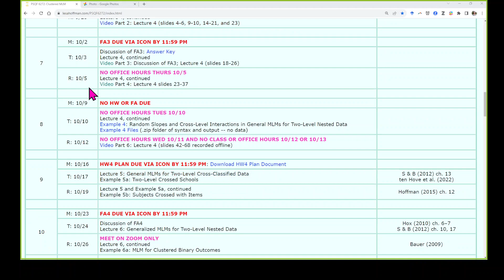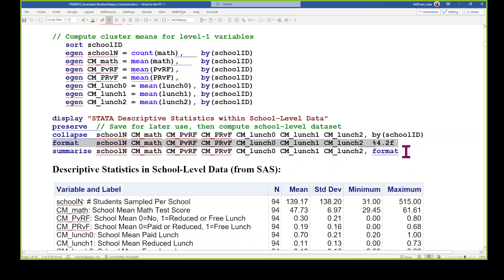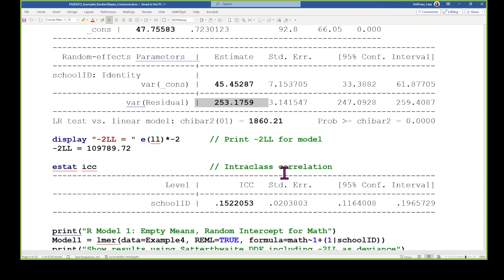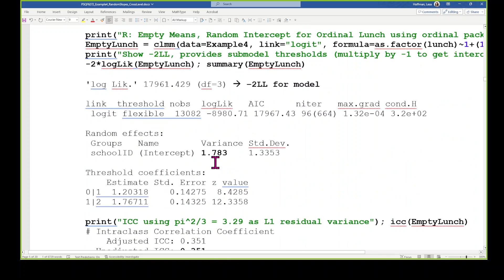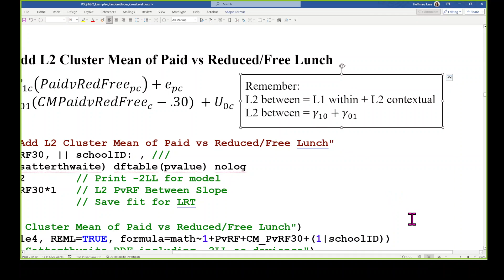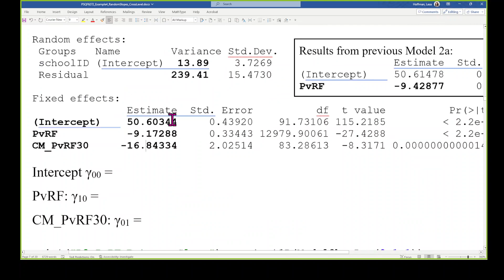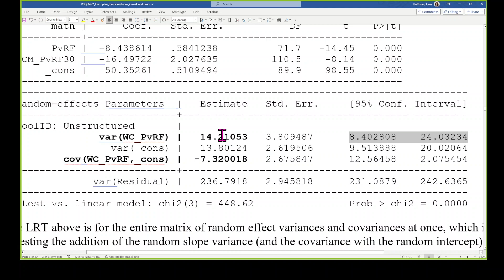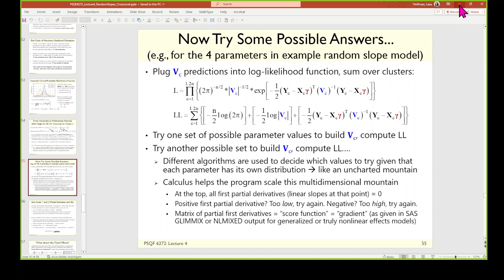PSQF6272_Example4_Part5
Example 4 pages 1-9